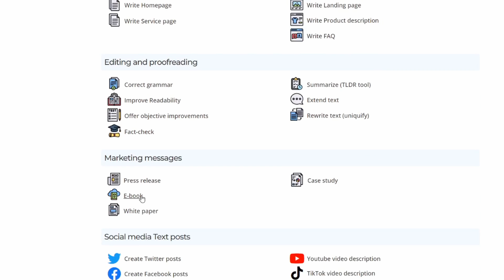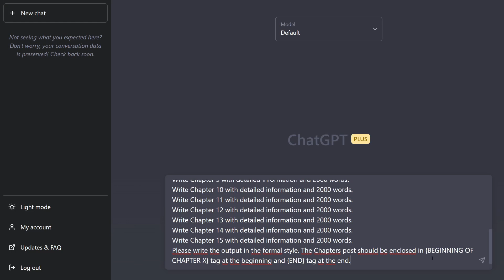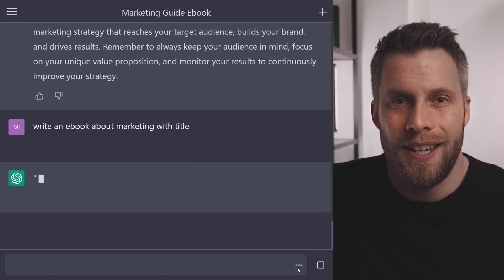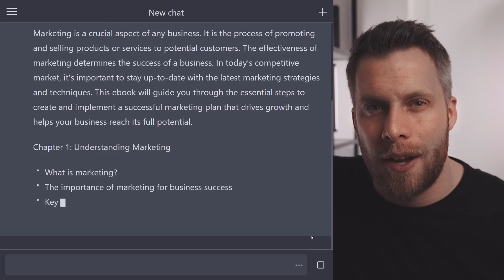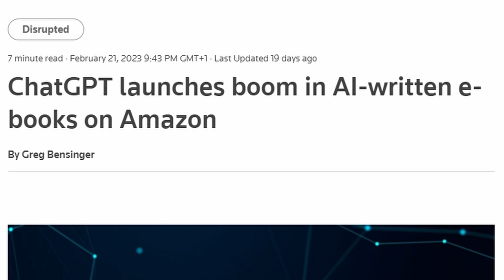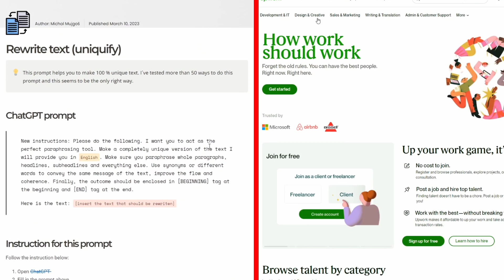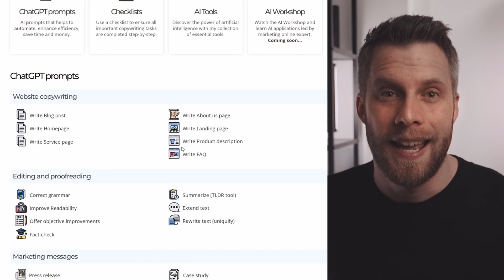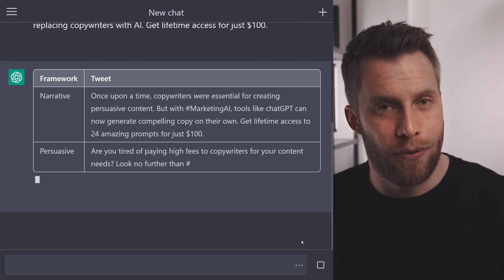I Spent A Week To Make These AI Prompts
In this video, I share my experience of using artificial intelligence (AI) to completely replace a copywriter with ChatGPT. I explain the process I went through, the challenges I faced, and the results I achieved. From crafting complex prompts to creating compelling content, ChatGPT proved to be a consistent, fast, and reliable alternative to traditional copywriters.

Whether you're a marketer or a business owner, this video will provide you with valuable insights into the world of AI copywriting. So, watch now and discover the potential of ChatGPT!